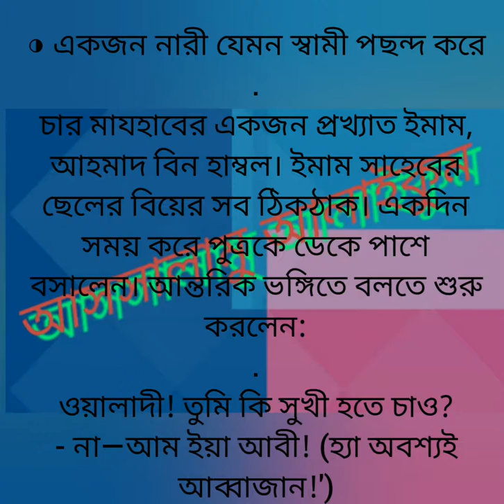বিবাহিত জীবনে সুখী হতে চান, তাহলে ভিডিওটি আপনার জন্য।